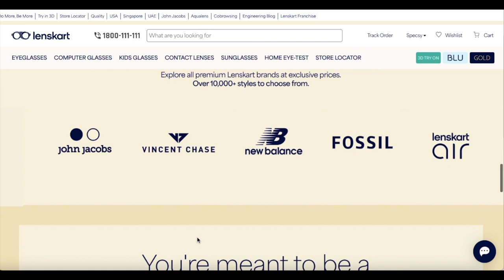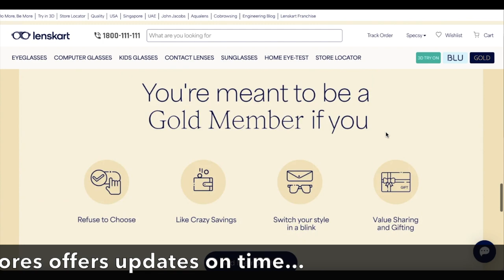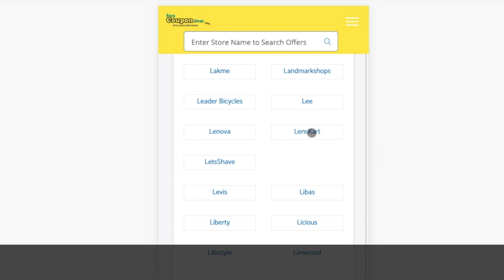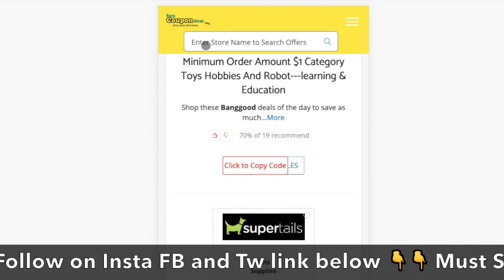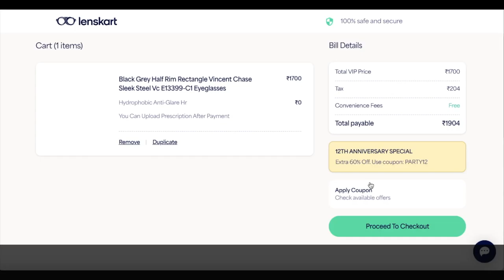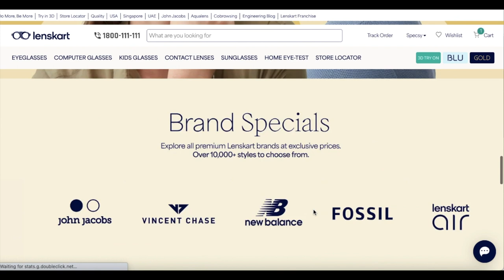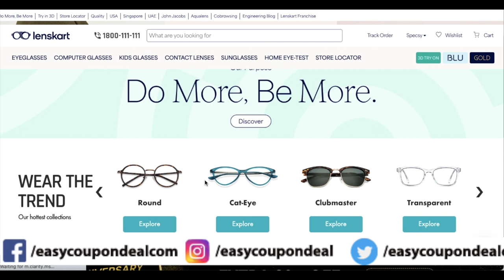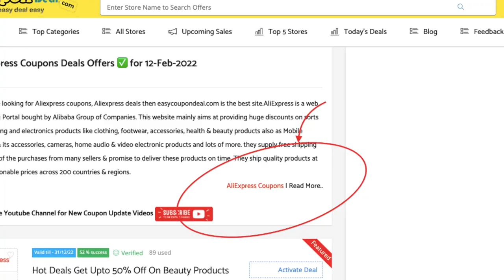✅Lenskart Membership discount | Lenskart Coupons | How to get Lenskart membership free ?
Lenskart Upcoming Sale